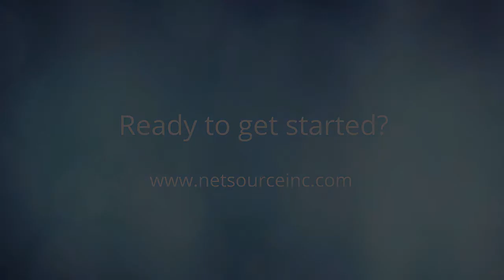Twitter Marketing for Your Business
How should you be using Twitter to market your business? In the fourth installment of NetSource's Social Media Marketing series, Brent Haeseker and our social media expert, Veronica Buhl, delve into the Twitter's advertising and marketing tools, demographics, and tips for maximizing your marketing potential on Twitter.

Be sure to comment if you have any questions regarding the information covered in the video!